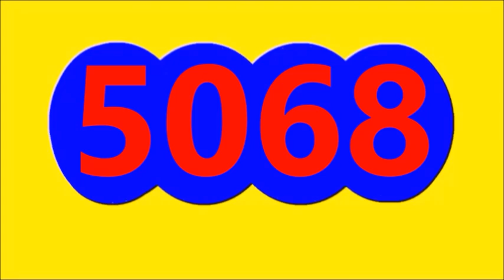Ultimos RESULTADOS SORTEOS DE LOTERIAS Y CHANCES DE HOY JUEVES 21 DE DICIEMBRE 2023 (TODOS SORTEOS)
Ultimos RESULTADOS SORTEOS DE LOTERIAS Y CHANCES DE HOY JUEVES 21 DE DICIEMBRE DEL 2023
ULTIMOS RESULTADOS DE LOS CHANCES Y LOTERIAS DEL DIA DE HOY JUEVES 21 DE DICIEMBRE DEL 2023